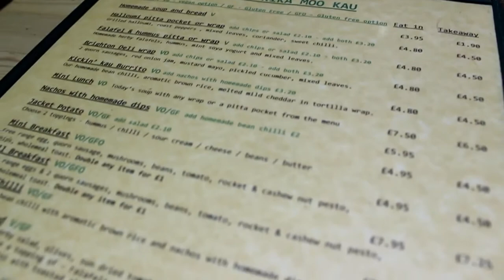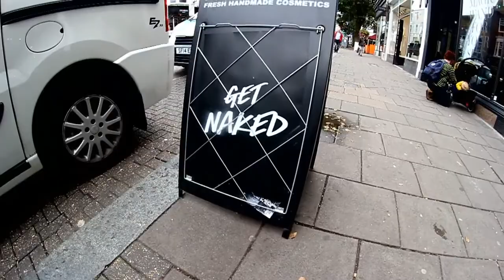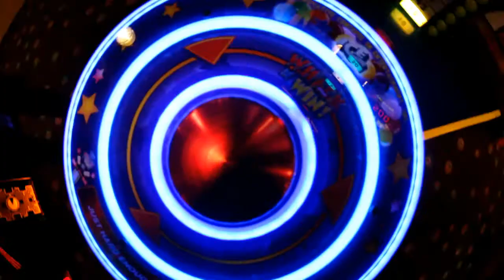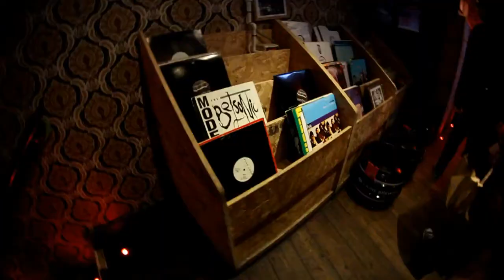Brighton trip! Days 4&5 | Brighton i360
Days 4 & 5! I feel like my descriptions have been repetitive, but, another really fun and exciting couple days! Bowling was great fun and the Brighton British Airways i360 was amazing!